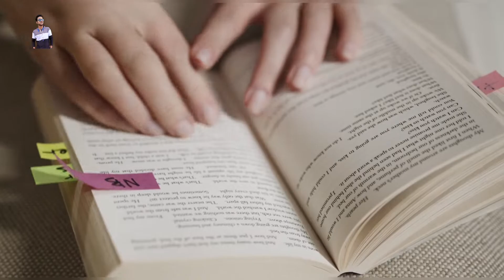चाणक्य की नीति📚//Chanakya की 10 नीतियां /// JIVAN KI MAHTVPURN Neeti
chanakya neeti
jivan ke liye mahtvpurn baat

आचार्य चाणक्य प्रकांड विद्वान थे। वे स्वाभिमानी, संयमी, तीक्ष्ण बुद्धि एवं पक्के इरादे वाले  युगदृष्टा थे। उनका जीवन 'सादा जीवन उच्च विचार' का सही प्रतीक था, क्योंकि वे जीवन को  सादगीपूर्ण जीना पसंद करते थे। चाणक्य का व्यक्तित्व सभी के लिए अनुकरणीय एवं आदर्श  है। चाणक्य नीति हम सभी के लिए बहुत उपयोगी है।

आइए जानते हैं चाणक्या नीति की 10 विशेष बातें...

 जिस व्यक्ति के घर पुत्र नहीं है उसका घर उजाड़ है। जिसका कोई संबंधी नहीं, उसकी सभी दिशाएं उजाड़ है। मूर्ख व्यक्ति का ह्रदय उजाड़ है। निर्धन व्यक्ति का तो सब कुछ उजाड़ है।